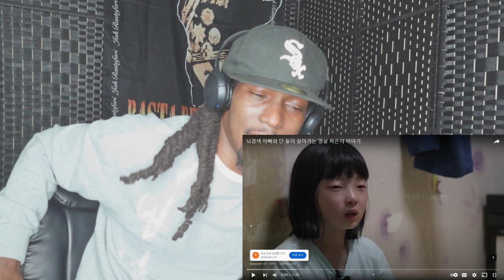KIING REACTS to Stray Kids "Easy" M/V